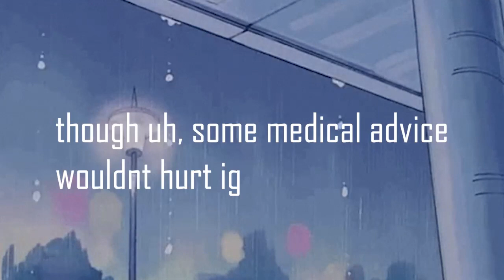why do i gotta suck up to people i dont like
not wanting to conform to society or be presentable for other people

hey, isaac newton was an asshole and mean to other people but hes respected to this day as one of the greatest minds in history. okay admittedly im not out here inventing gravity like him but im just sayin its proven you can be successful while being a recluse